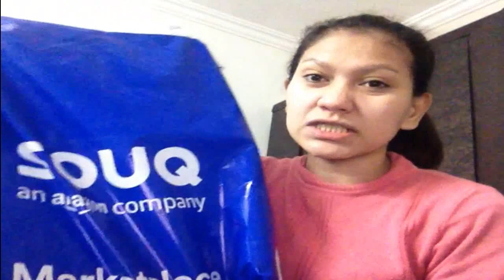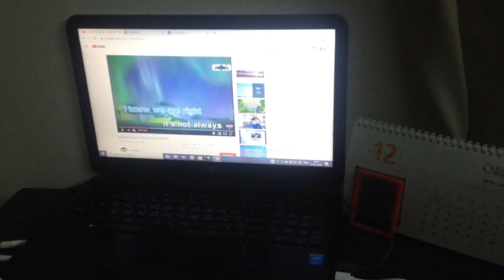BM-800 CONDENSER MICROPHONE| FULL REVIEW ( UNBOXING, SET UP, AUDIO TESTS )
ITONG VIDEO NA ITO AY IPAPAKITA KO SA INYO KUNG PAANO ISET UP ANG BM-800 CONDENSER MIC AT KUNG PAANO ITO GAMITIN .